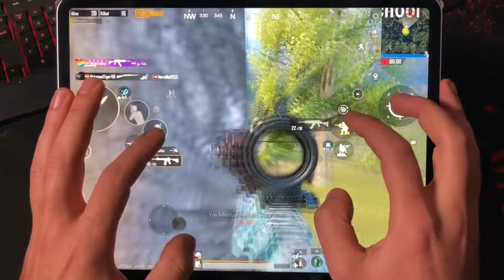1 Hp Gameplay 😱7 Fingers Handcam Claw Pubg Mobile!!